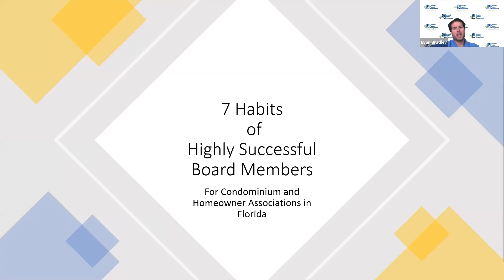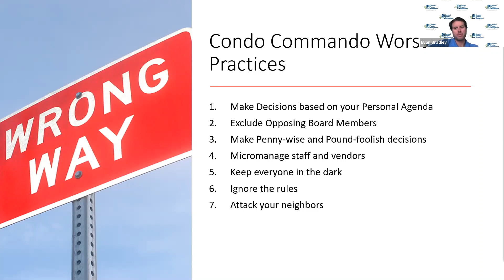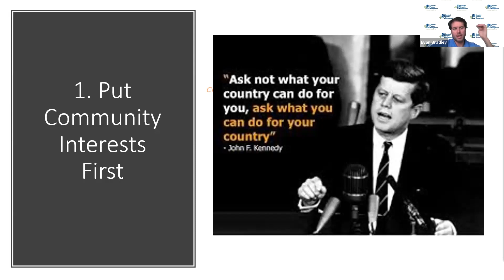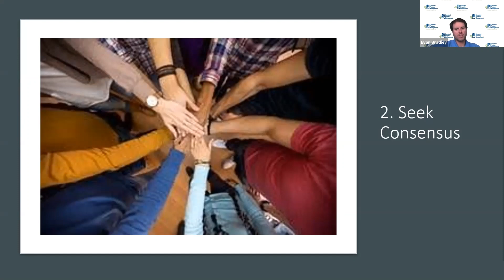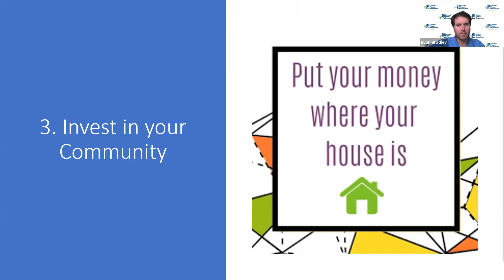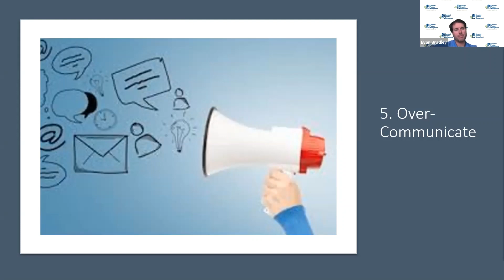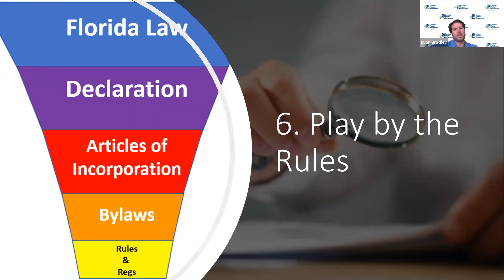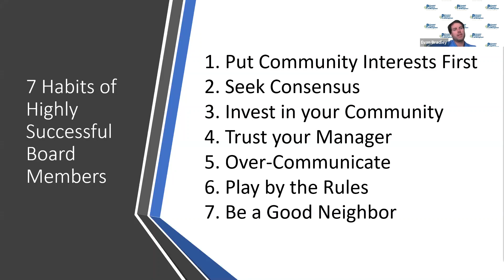7 Habits of Highly Successful Board Members by Campbell Property Management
Thank you for joining Evan Bradley from Campbell Property Management for this "7 Habits of Highly Successful Board Members" Video.

To learn more best practices, please visit: Campbellmgt.com